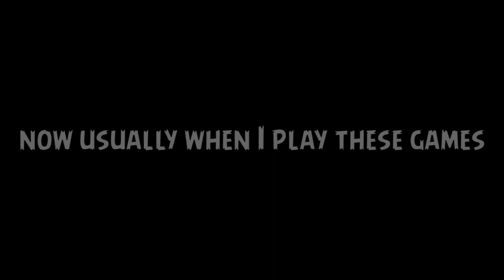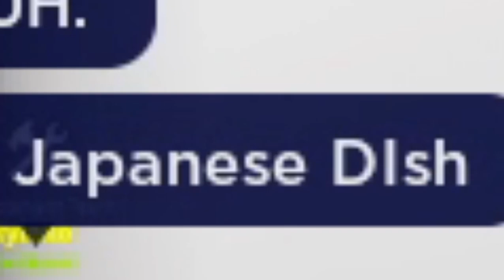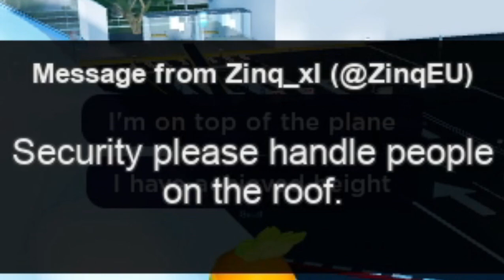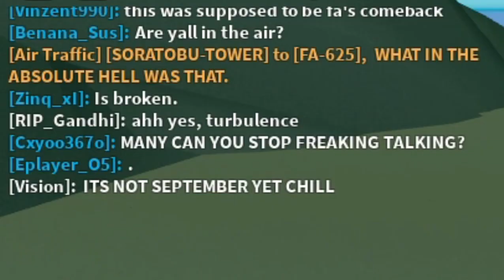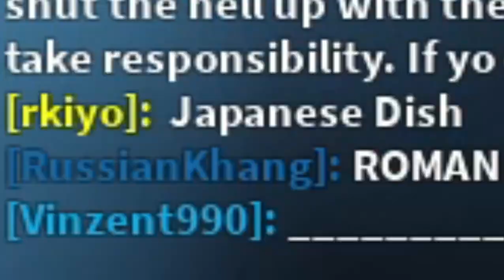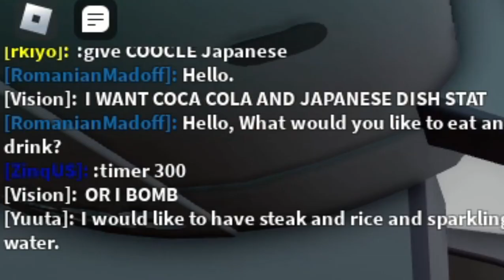they wanted me to play...I BROKE THEIR ROBLOX GAME!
oops, didn't mean to do that one

in this video, I was invited to play an airport game on roblox, a roleplay roblox game, which I'm not a huge fan of and get bored of VERY easily

the day before we participated in this event, I joined the game and someone IMMEDIATELY joined and said "the flight isn't until tomorrow", but then offered a tour and I took them up on it, but then my friends started joining and we had to scout out the place I guess

the day of the flight was a TOTAL disaster, and I like to think we caused it, our presence alone seems to be enough to break everything, but THAT made this game fun :)

sorry for the lack of uploads, been kinda busy!